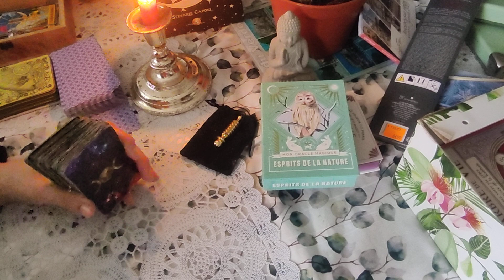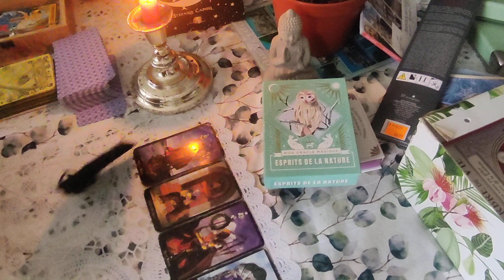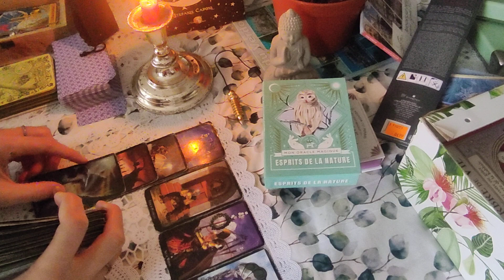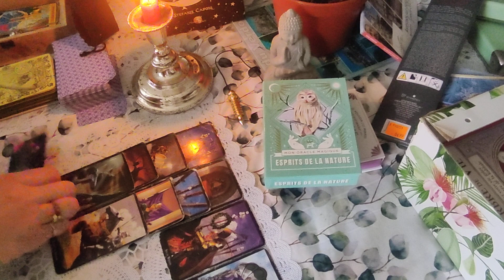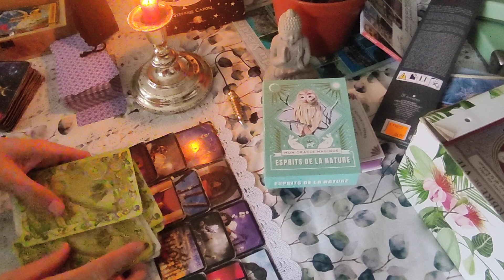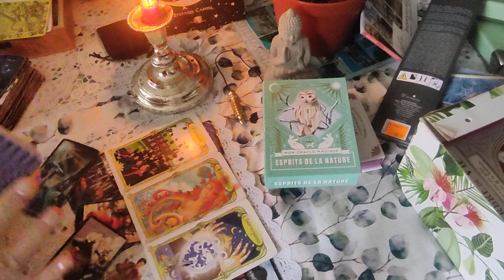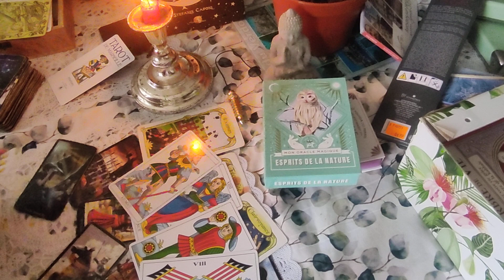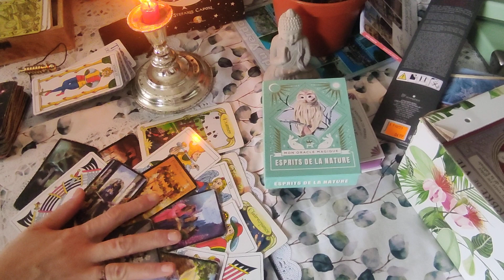Scorpion 🦂 Fin Avril mi Mai 2023